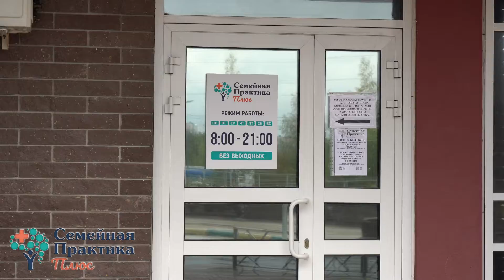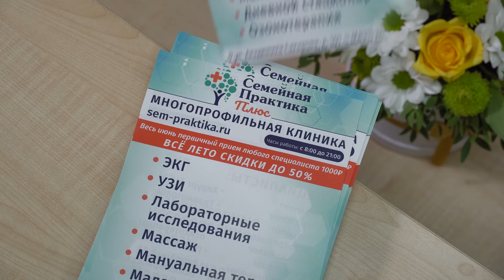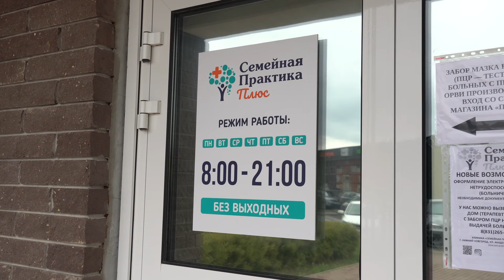Семейная практика ПЛЮС 25к сек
ПРЕДЛОЖЕНИЯ 2022 - предпринимателям))

📈📈📈Съёмка видео рекламы!
Уважаемые предприниматели, формирование цены идёт от ваших задач.
Если вам нужен ролик про вашу организацию - это один подход
Если нужен ролик с мероприятия - это совсем другой подход
Нужен ролик о ваших услугах - это третий подход.

СКОЛЬКО ПРОФЕССИЙ или ПРЕДЛОЖЕНИЙ - ЕЩЁ БОЛЬШЕ ВАРИАНТОВ ДОНЕСТИ ИНФОРМАЦИЮ ВАШЕМУ КЛИЕНТУ!

Спрашивайте, задавайте вопросы
Основная страничка - пожалуйста заходите.

В примере несколько разноплановых работ: постановочных, не постановочных, реклама услуг, товаров, мероприятий мастер-классов, с интервью и без...